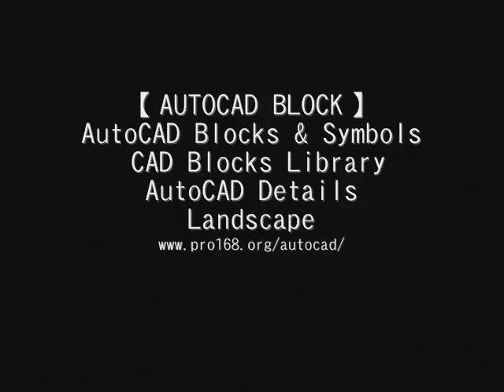★【CAD Design Resources Download】Study design template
★【Design Resources Download-CAD Blocks,Details,3D Models,PSD templates,Vector,Sketchup models】★
★Download Over 20000+ DWG,PSD,AI,Sketchup files.You can download all design resource now!!